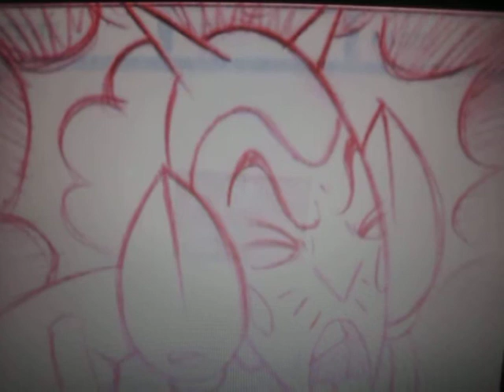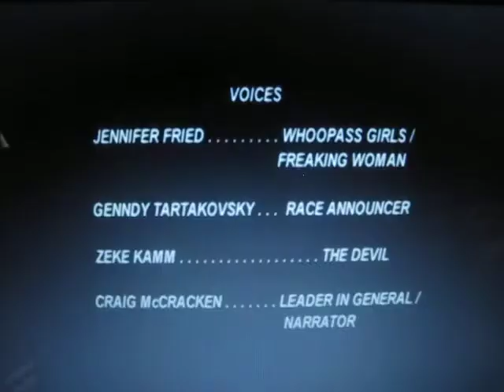Powerpuff girls/Whoopass A Go-Go!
the whoopass girls have a race with the devil.